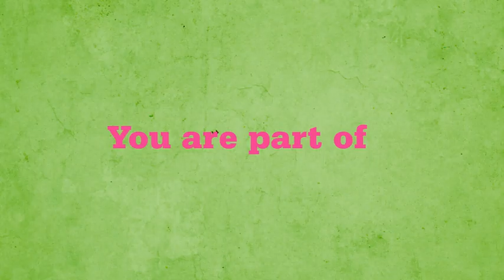Elephant Parade London 2010 Elephant Petition Animation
Elephant Parade London 2010 was London's biggest ever outdoor art exhibition. Over 260 specifically designed sculptures, seen by over 25 million people. One more target remains to make Elephant Parade London a lasting success. We urgently need 100,000 signatures to deliver to 10 Downing Street, to demand a debate about the endangered Asian Elephant in the House of Commons. Please share our film, and please sign the petition.